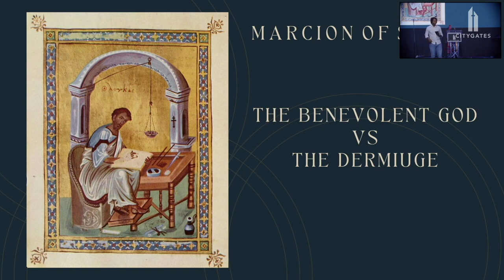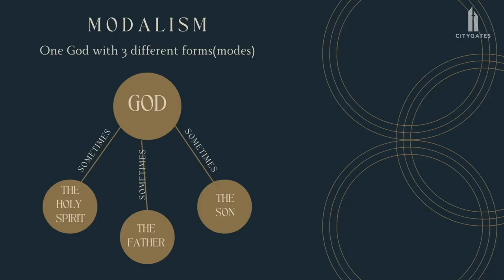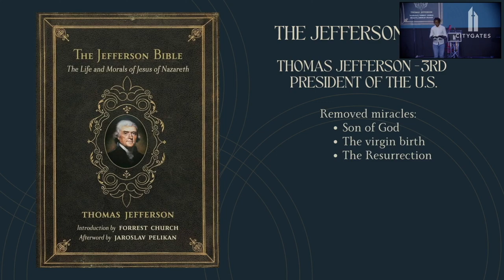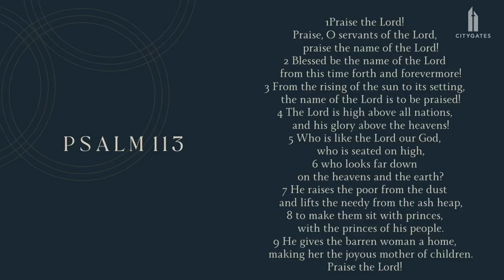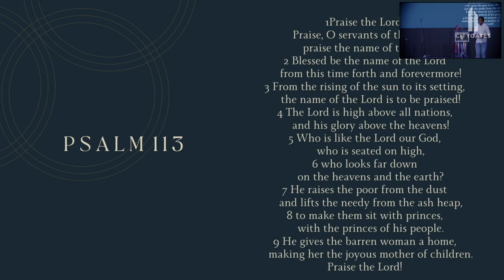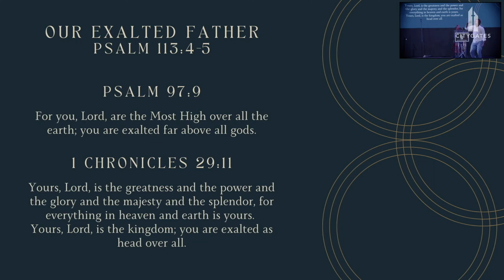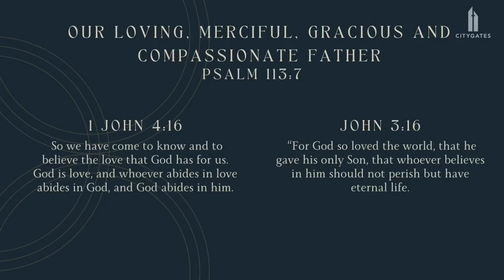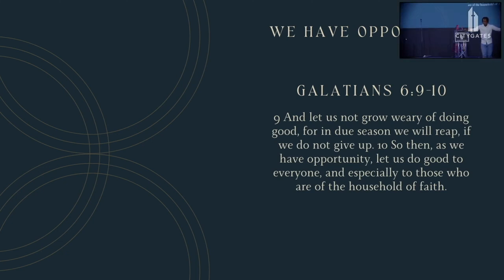The Trinity, God The Father #2 with Fusi | Sunday Service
We had such a wonderful weekend! We saw the Deira runway's official opening. We now gather every Sunday at 3:30 p.m. in the City Seasons Suites Hotel in Deira for a time of fellowship, worship, praise, and the word.

We also had the opportunity to learn more about our Heavenly Father and the importance of praying for the dads that The Lord has placed in our house. These days we are in are crucial to have godly fathers who reflect God's loving and protecting nature. The Holy Spirit took us deeper and helped us understand that our walk with Him as our Father affects the way we live our lives.